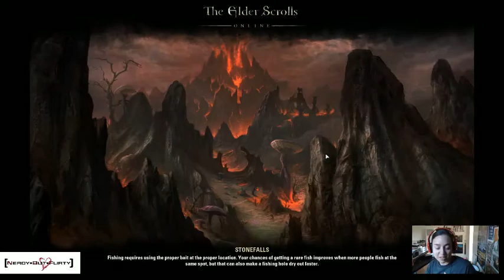Let's Play Elder Scrolls Online Beta Pt 20: YOLO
My typing sounds like a drum solo. I need a new setup lol.

Follow Sarah on twitter and check her out on Twitch almost daily!

is an all-female run journalistic site focused on gaming and geekery. By female geeks, for female geeks!